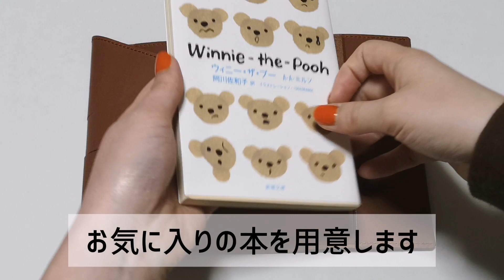【エムピウ】読書が楽しくなるブックカバー【水牛革】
フリースピリッツの実店舗のスタッフがおすすめのブックカバーを紹介！

家での読書タイムも、外出先での読書タイムも、
すべてが癒しの時間になる！そして本を持つのが楽しみになる！
そんなやさしい雰囲気を持ち合わせたブックカバーです。

★エムピウ（m+）のブランドについて★
「あったらいいな」を形にし、無駄のないシンプルな構造で、
あっと驚く構造のアイテムを生み出すアイテムです。
多くのファンを魅了し続けています！

★動画内で登場したアイテムはこちら★
エムピウのBOOK COVER CL ブックカバー CL m+
カラーは２色展開。動画内のアイテムはモカです。

毎日使う物こそおしゃれに。
日本の職人さんの革製品をセレクトするFree Spiritsでは、これ以外にも、持つ人の魅力をさらに高めてくれる素敵な商品を数多く取り揃えております！

ぜひ、SNSのチェックもよろしくお願いします！